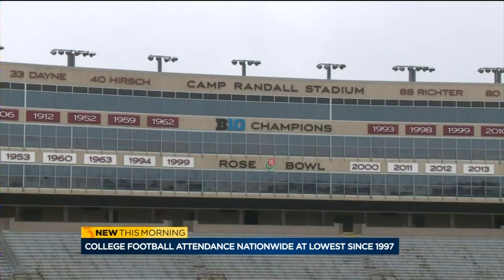Wisconsin football game attendance drops to 13-year low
Nearly 79,000 fans pack Camp Randall each Saturday during football season to cheer on Wisconsin, the 15th most in the NCAA.